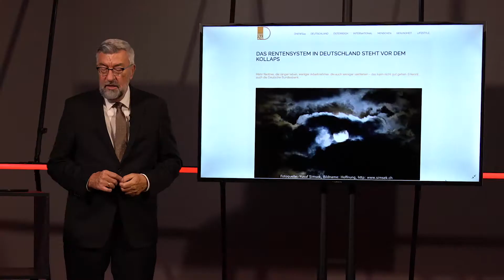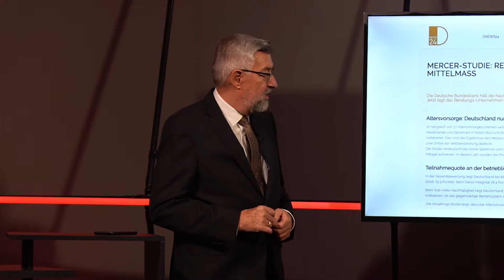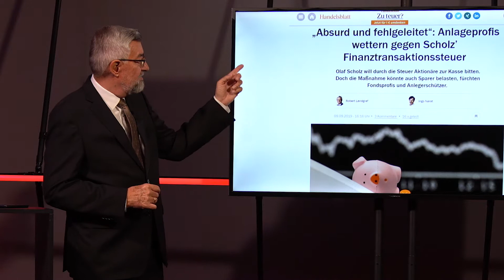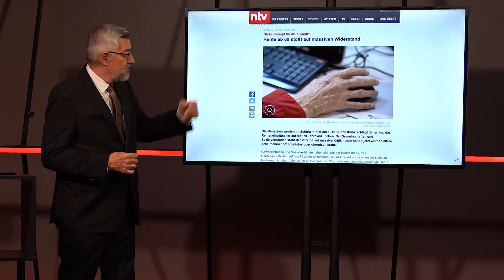DNEWS24TV: Rentensystem vor dem Kollaps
Jüngsten Untersuchungen der Bundesbank und des Beratungs-Unternehmen Mercer zufolge, steht es nicht gut um unser Renten-System. Warum fördert dann der Bundesfinanzminister nicht das Aktiensparen, sondern macht es sogar unattraktiv?